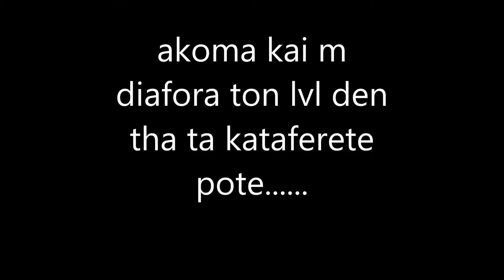metin2.gr giorgis8-Geokaral vs lolita80-Geokolas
afu thelate 2 vs 2 parte ta tr na exete kai gia to spiti:)